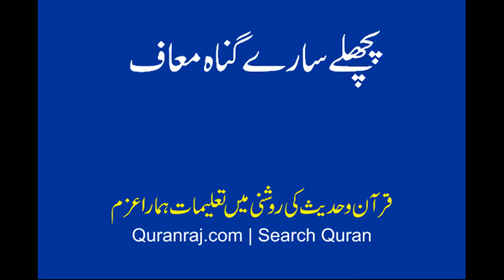pichle sare guna muaf ho jain